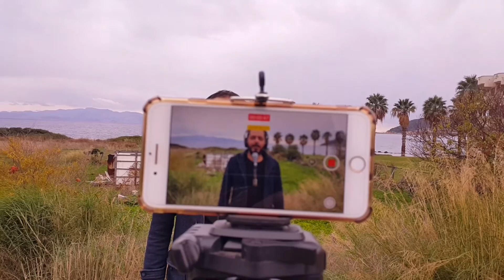GİT GİDEBİLİRSEN | Ali Akcan | Mürşide #18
Hepimiz için zor geçen bir yılın ardından, gelecek günlerin, güzellikler getirmesini ve 2021’de hepimize önce sağlık, sonra da bol para diliyorum✌🏼☺️
🎁 Sizlere yeni yılda, yeni bir şarkı hediyemiz var, masalarınıza eşlik etmesini istediğimiz bir hediye 🍻 🎶 Sevgili müzisyen dostlarım Mürşide, Caner Malkoç ve Ömercan Özüaydın’la birlikte hazırladığımız bu güzel şarkı “Git gidebilirsen”i 2020’ye ithaf ediyoruz. “Lütfen artık git 2020”☺️

Gitarlar: Ömercan Özüaydın
Klarnet: Caner Malkoç
Mix, Mastering, Klip: Ali Akcan

ŞARKI SÖZLERİ
Gözyaşımda saklısın, ağlayamam ben
Düşeceksin sanırım kirpiklerimden
Damarımda kan olup dolaşıyorken
Beni böyle bırak git, git gidebilirsen

Git, mutlu olacaksan beni düşünme
Sen iyi bak kendine, beni dert etme
Önce beni bir dinle, bir bak hâlime

Bir kapanmaz yarayla böyle çaresiz
Belki yine yaşarım sevgisiz, sensiz
Git yolun gülle dolsun, güller dikensiz

Söz: Zekai Tunca ve Seyhan Girginer